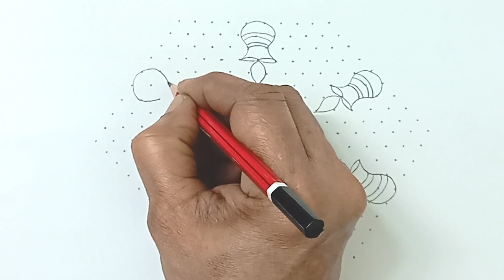Deepavali Muggulu Designs 🪔 Diwali Rangoli Simple Design 🌺19*10 Dots Kolam for Diwali 2024 🪔 Rangoli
In the Puranas, rangoli is often associated with auspiciousness and the celebration of life’s milestones. These ancient texts describe rangoli as a sacred art form, intricately linked to Hindu rituals and festivities. It is believed that the colorful designs, created using natural materials like rice flour, colored powders, and flowers, serve to invite divine energies and auspiciousness into homes.

Rangoli is depicted as a means to honor deities, especially during festivals like Diwali, when elaborate patterns are drawn to welcome prosperity and joy. The Puranas highlight the symbolism behind different motifs—such as lotus flowers representing purity, and geometric patterns signifying harmony—underscoring rangoli’s role in connecting the material and spiritual worlds. Through these beautiful creations, rangoli embodies devotion, creativity, and the rich cultural heritage of India. @rangolidot

Traditional Rangoli: Designs featuring classic patterns, often with geometric shapes and floral motifs.

Kolam: A South Indian style of rangoli that uses intricate lines and dots, usually created with rice flour.

Muggu: Another South Indian variant, often characterized by symmetrical designs made with powdered rice.

Chakra Rangoli: Circular patterns that symbolize energy and are often used during festivals.

3D Rangoli: Innovative designs that create an illusion of depth, making them visually striking.

Diwali Rangoli: Festive designs specifically created for Diwali, often incorporating lights and diyas.

Navratri Rangoli: Colorful patterns created during the Navratri festival, often featuring motifs of goddess Durga.

Floral Rangoli: Designs made with fresh or dried flowers, adding a natural and aromatic touch.

Pongal Kolam: Special designs created during the Pongal festival, often depicting harvest themes.

Rangoli with Colors: Vibrant designs using colored powders or chalk, showcasing various color combinations.